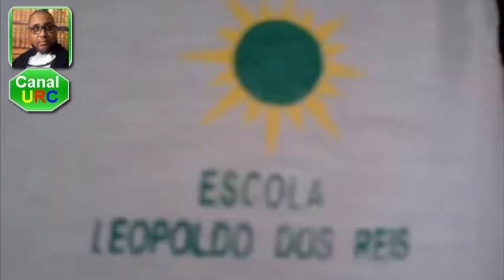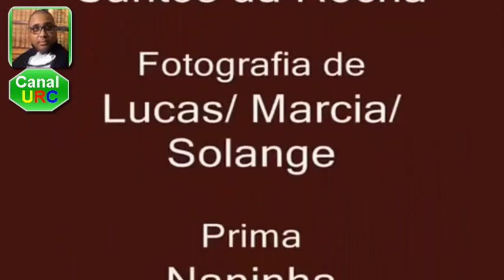Canal URC Colégio Estadual Leopoldo dos Reis - Tempo Integral Família Rocha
Sejam BEM-VINDOS ao meu Canal URC - Canal Uilton Rocha da Conceição. Aqui Você encontra Curiosidades, Entrevistas, Entretenimento, Músicas e Etc. Busco proporcionar os melhores conteúdos com a melhor qualidade para Você. Data de Nascimento do Canal URC dia 18 de Novembro de 2017. Assinado Graciosamente: Uilton Rocha da Conceição o criado do  Canal URC. VOLTE SEMPRE !.

Colégio Estadual Leopoldo dos Reis - Tempo Integral.

DATA DA GRAVAÇÃO DO VÍDEO DIA: 4 de Julho de 2009.

IMAGENS: Carnaval 2009. Maria Solange. Márcia. Lucas. Uilton Rocha da Conceição.

LOCAL: Endereço: R. Gen. Argolo, 1 - Baixa de Quintas, Salvador - BA, 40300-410.

GOVERNO DO ESTADO DA BAHIA.

PROFESSOR: João de Arte.

Série: 8ª Matutino.

Secretaria da Educação do Estado da Bahia.

Trabalho sobre Família Rocha.

É uma Homenagem a Todos, do Colégio Leopoldo dos Reis - Tempo Integral no ano de 2009.

PRODUÇÕES: Uilton Rocha da Conceição.